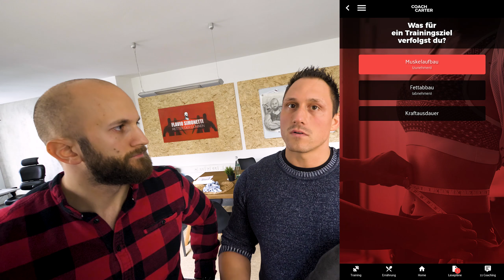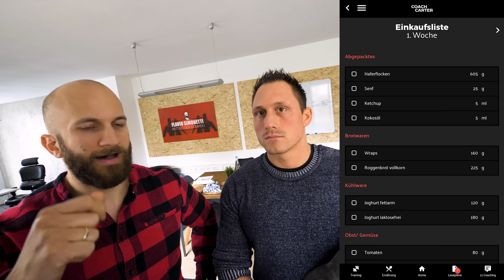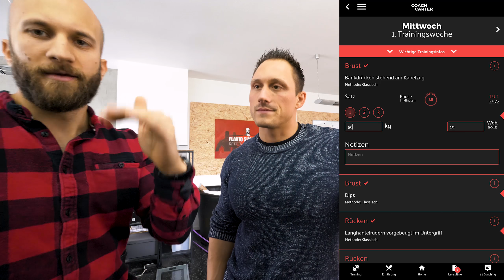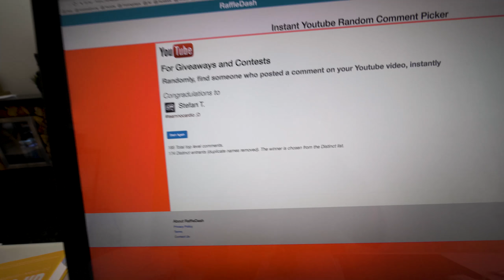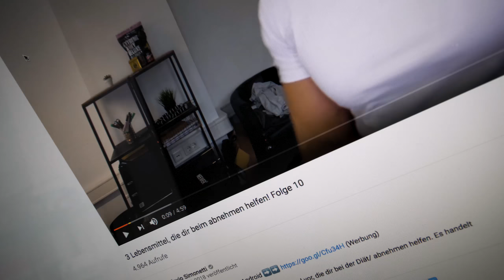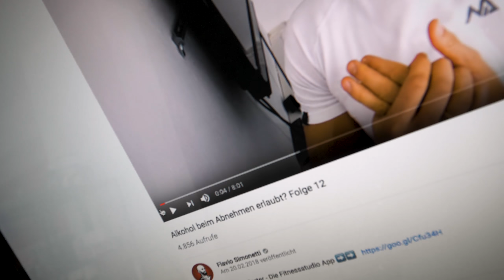Unterschied zwischen Coach Carter & Muskel Akademie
Unterschied zwischen Coach Carter und der Muskel Akademie

Die Muskel Akademie & Coach Carter wurden entwickelt, um den Trainingsalltag im Fitnessstudio zu erleichtern. Dabei liegt uns besonders die Langfristigkeit am Herzen. Denn nur, wenn man Geduld hat, kann man ein starkes Fundament aufbauen!

Die Muskel Akademie und Coach Carter sind zwei Produkte die langfristig bei der Umsetzung der Ziele helfen soll. Es sind keine 8, 10 oder 12 Wochen Programme!

Der Grundstein zu beiden Programmen wurde bereits vor über 5 Jahren gelegt. Schon damals war klar, dass wir keine vorgefertigten Trainingspläne verkaufen wollen. Jeder Kunde sollte einen Plan bekommen, der exakt auf seine Ziele, Bedürfnisse und Probleme angepasst wurde. Weg von den 0815 Standard-Plänen!

Eine messerscharfe Analyse, keine vorgefertigten Pläne und ein Trainingsprogramm, das wirklich an die Bedürfnisse des Kunden angepasst wurde, unterscheidet uns von anderen Fitnessprogrammen auf dem Markt.

Ein Algorithmus erstellt im Hintergrund einen Plan. Egal ob Muskel Akademie oder Coach Carter, kein Plan gleicht dem anderen. Jeder Plan ist anders. Man bekommt alle 6 Wochen die Möglichkeit einen Fragebogen (Analyse) auszufüllen, nach diesem dann alle 6 Wochen neue Pläne generiert werden, und zwar nach den Zielen des Kunden.

Fragen wie zum Beispiel: Alter, Geschlecht, Leistungsstand, Ziel, Lebensmittelunverträglichkeiten, usw...

Das System arbeitet wie ein Personal Trainer und arbeitet nach dem neuesten Stand der Trainingslehre. Angefangen von der Zielsetzung (Muskelaufbau, Maximalkraft, Definieren), Einschätzung der Trainingserfahrung, Periodisierung (Ausdauer, Kraft), Auswahl der Trainingsmethoden (HIT, Supersätze, Dropsätze, Pyramidentraining), die Trainingsplan-Dauer und Häufigkeit, Übungsauswahl und Reihenfolge der Übungen, bis hin zur Zeit einer jeweiligen Wiederholungen (T.U.T.) und die Wiederholungen selbst.
Doch was ist der Unterschied zwischen den beiden Programmen:

Beide Programme basieren auf dem selben System und haben somit einen einzigartigen Trainings- und Ernährungsplan & natürlich eine Einkaufsliste!

Die Muskel Akademie ist für das Training Zuhause geeignet (& für das Training im Studio). Hierfür werden lediglich ein paar Kurzhanteln, eine Langhantel und eine verstellbare Trainingsbank benötigt.

Eine geschlossene Facebook Gruppe gibt es für beide Programme. Nur das eins zu eins Coaching gibt es in Coach Carter. Hier kann man direkt mit dem Trainer schreiben.

Coach Carter wurde speziell für das Fitnessstudio entwickelt und optimiert, da 80 % der Leute im Fitnessstudio trainieren. Übungen wurden so ausgewählt und angepasst, dass sie perfekt im Studio umzusetzen sind. Es gibt im Gegensatz zur Akademie eine Detaillierte Übungsbeschreibung, Fehlerbilder und Videos zu den einzelnen Übungen.

Auch die Trainingspläne unterscheiden sich ein wenig was Intensitätstechniken, Übungsauswahl angeht und die Trainingspläne für Frauen wurden angepasst/optimiert. Frauen haben nun auch spezielle Übungen wie Hip Thrusts oder Adduktoren, Gluteus Maschine… und spezielle Systeme für Frauen (Fokus Bauch, Beine, Po).

Zudem enthält Coach Carter eine Stoppuhr für die Trainingspausen und Lesepläne. So gibt es nicht nur einen Praxisteil, sondern auch etwas Theorie und Wissen für den Kopf.

Wer im Fitnessstudio trainiert, sollte zwangsläufig Coach Carter nutzen und wer Zuhause trainiert, sollte die Muskel Akademie nutzen!